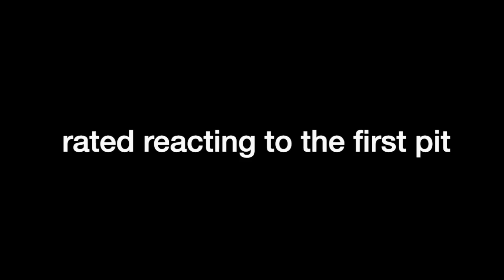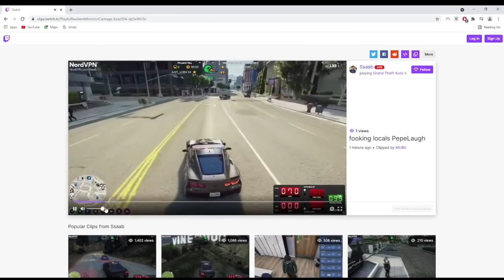Randy Bullet insane pit saves Mr. K and Ramee (multiple POVs)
be sure to support the streamers featured in this video!

mr. k

more about this channel and this video:
all videos on this channel are edited by me. the goal of this video was to edit a high-quality multiple perspective version of this chase. this video is edited together using  4 different perspectives. editing with multiple perspectives is a form of storytelling that combines multiple storylines into one video to give the audience a full understanding of this chase. text commentary is written by me to explain further context and/or educate further about game mechanics, etc. that are important for understanding different parts of the video. i refine these edits by equalizing volume levels across povs (as best i can) and by making sure every pov is synced up perfectly. editing these events together with multiple povs adds significant creative value and creates a unique nopixel/gta rp viewing experience. hope you enjoy watching this video as much as i enjoyed creating it!